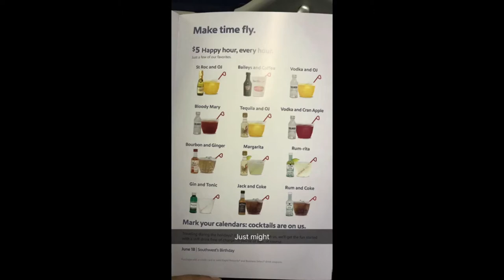I don't want to leeeaaavvveee 6.5.17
Music in my background:
Foreground music:
I do not have rights to these songs
Heeyyy guys!! Hope you guys enjoyed this vlog :)

Please hit the thumbs up up up up